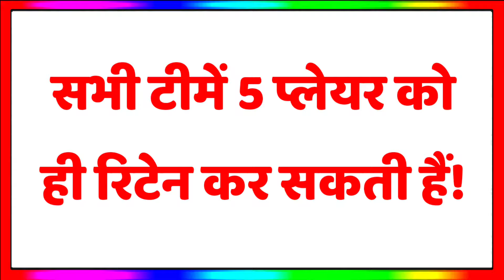IPL 2025 Retention Rules - IPL 2025 Player Retention Date & Rtm Card Update